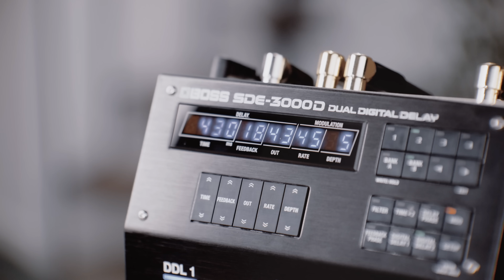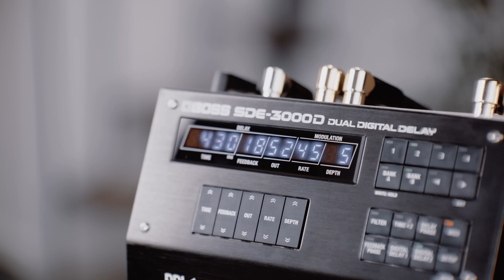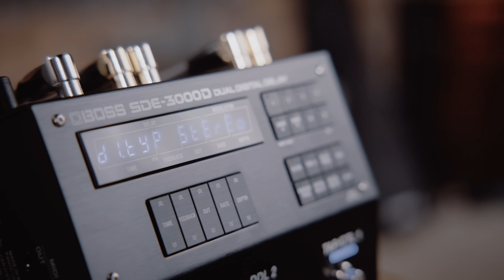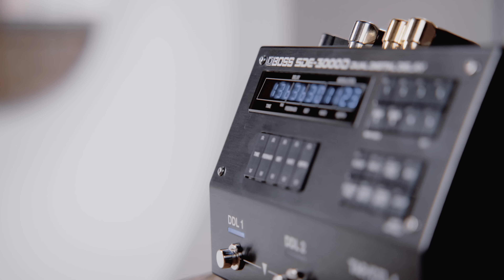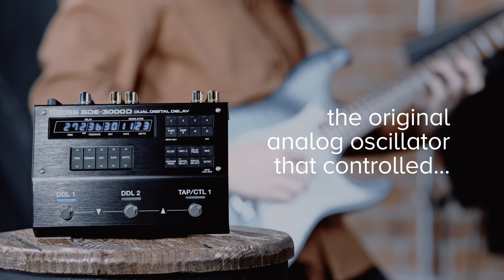BOSS SDE-3000D Dual Digital Delay | Official Video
The BOSS SDE-3000D brings you not one but two authentic reproductions of the much-loved Roland SDE-3000 in a floor-based pedal.

Fully independent delays, flexible internal routing, and expanded I/O offer modern versatility for all types of mono and stereo rigs. Modulation and tone-shaping capabilities have also been enhanced, and there are 100 memories for storing favorite setups. And with a wealth of onboard and external control options—including deep MIDI support—you can integrate this inspiring vintage voice with any stage or studio setup.

You might also like the SDE-3000EVH.

- A special edition SDE-3000EVH dual delay pedal jointly developed by EVH and BOSS
- Based on the legendary Roland SDE-3000 rackmount digital delay from the 1980s
- Eight EVH presets with the exact settings from the two SDE-3000 delays in Eddie Van Halen’s live rig (the EVH presets are locked internally but allow for output level adjustments)
- Versatile connectivity for creating an EVH wet/dry/wet rig and integrating with various mono and stereo setups